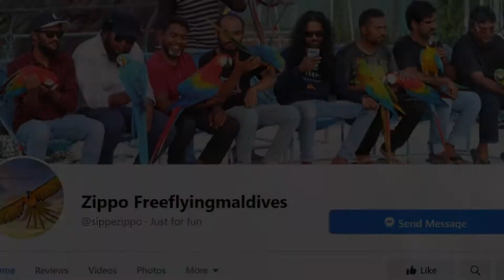Dhooni Udhuhsun (19 July 2020)